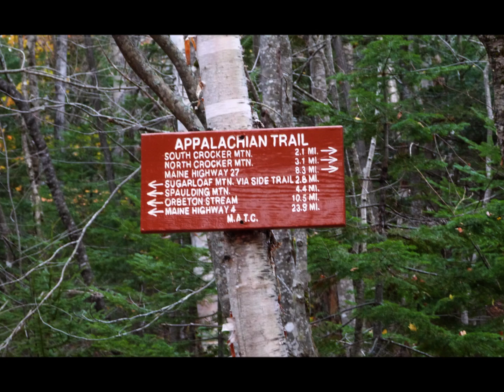États-Unis (Maine) Sentier des Crockers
Diaporama-photos musical d'une rando : sentier des Crockers, (Maine) le 11 octobre 2024